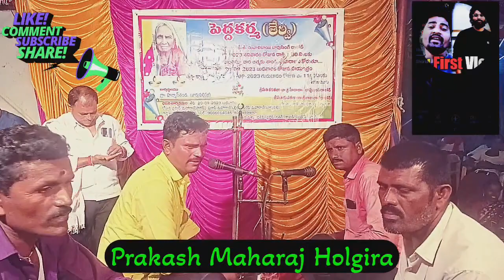प्रकाश महाराज होलगीरा भजन बुरपाली // prakash Maharaj Holgira bhajan